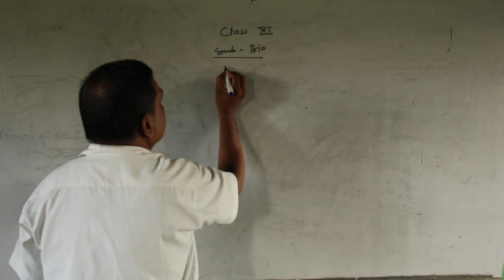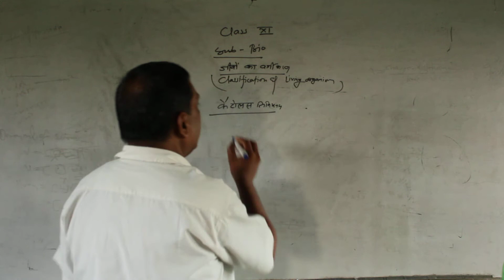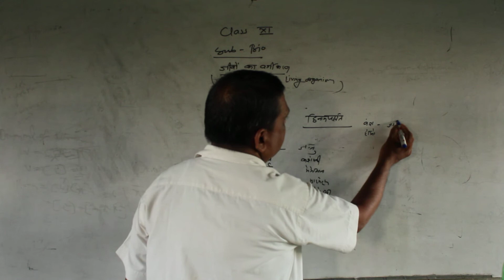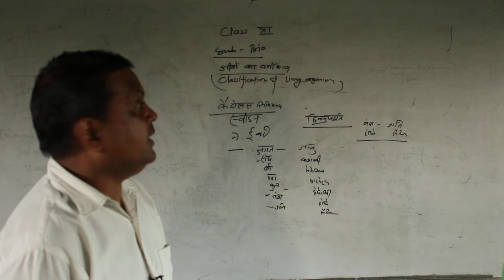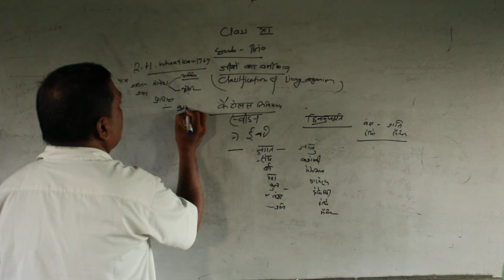class 11th classification of living org p2#बायोलॉजी को समझ लिजिये, नीट में बहुत कम आने वाला है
DG Coaching centre. जीवविज्ञान में वर्गिकी भिन्न प्रकार के जीवों के समूहों के नामकरण और वर्गीकरण करने के वैज्ञानिक अध्ययन को कहा जाता है, जिसमें जीवों को वर्गिकी में संगठित करा जाता है।Whittaker proposed an elaborate five kingdom classification – Monera, Protista, Fungi, Plantae and Animalia. The main criteria of the five kingdom classification were cell structure, body organisation, mode of nutrition and reproduction, and phylogenetic relationships.